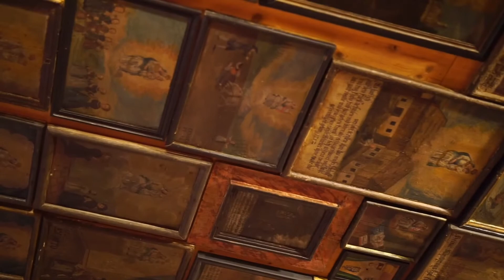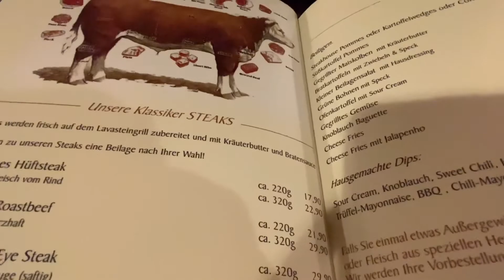กลิ่นอายเดือน November ที่ประเทศเยอรมันนี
Blue Nigella (Social Media)